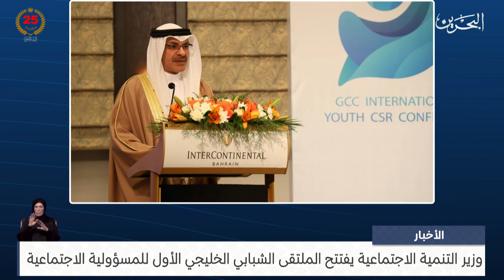مركز الأخبار : وزير التنمية الاجتماعية يفتتح الملتقى الشبابي الخليجي الأول للمسؤولية الاجتماعية